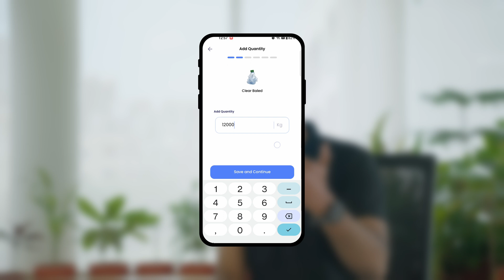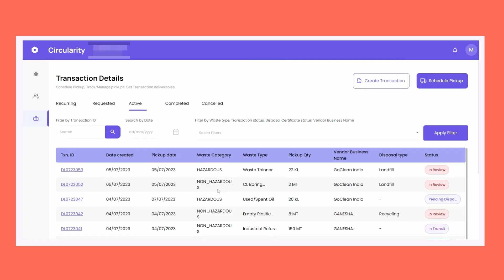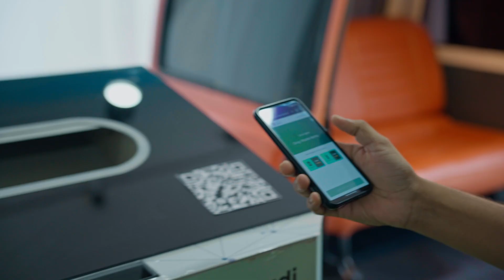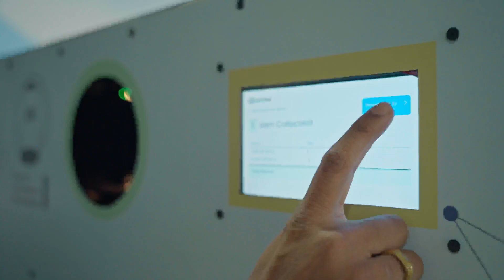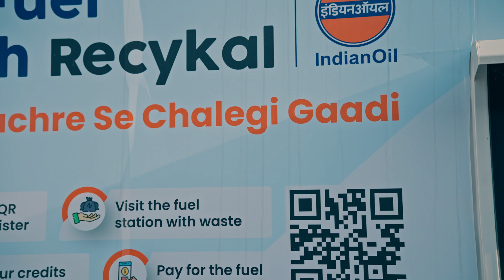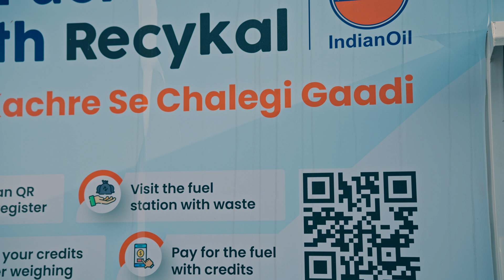Recykal: Transforming Trash With Tech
Recykal was established with an AIM to create a self-sustaining circular economy in India by recycling waste. The company hopes to divert at least 5% of waste from landfills and channel it to recycling and reuse. They want to achieve this through digitally powered solutions for waste generators,
processors and collectors in the country.